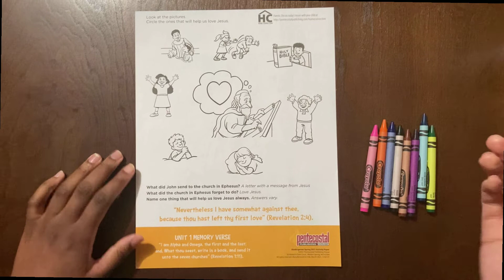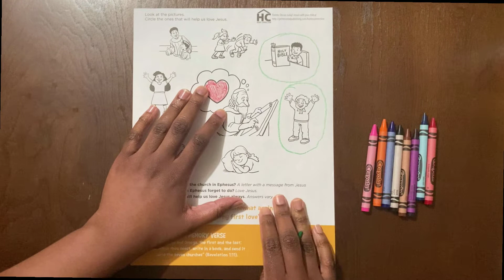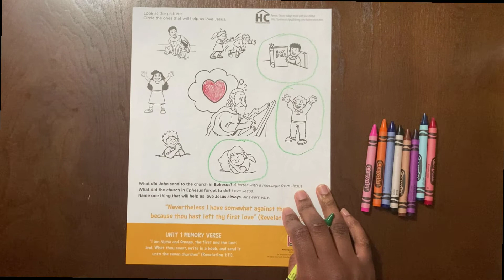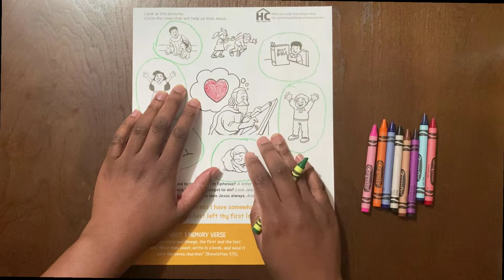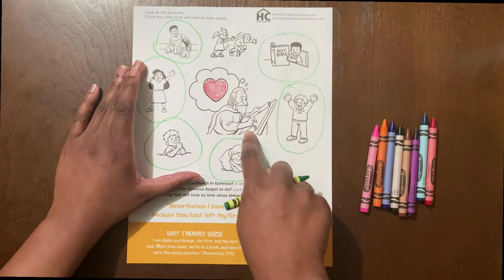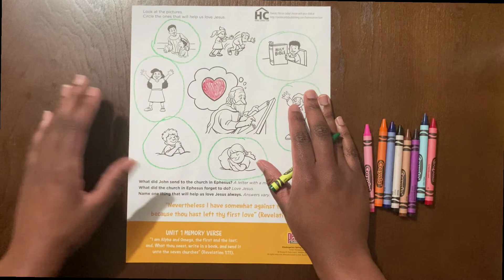Christian Ed - March 14, 2021 (Preschool)